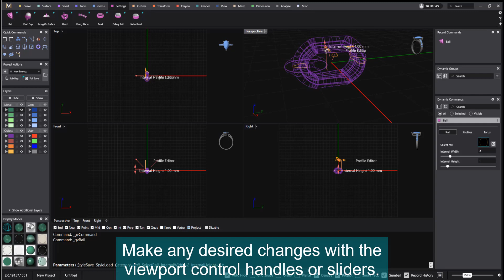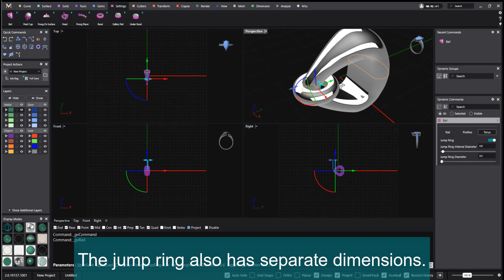Bail - MatrixGold Dynamic Commands